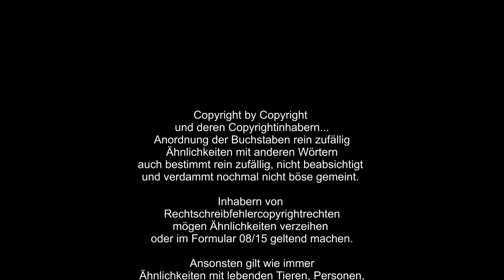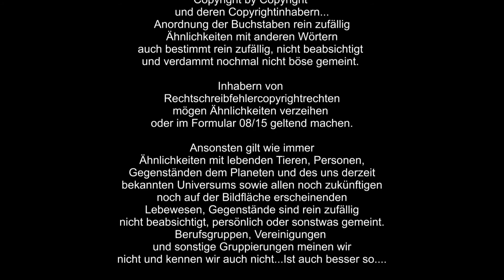The Curse of Monkey Island #03 Der Frisiersalon *Piraten auf Abwegen* | aldersachma gameplay oldiee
Wir brauchen eine Crew und das schnell.

Der dritte Teil bringt uns wieder zum lachen und schmunzeln.Die wohl beste (ichmöchtepiratwerden) Reihe geht weiter. Bereits Teil 1 und 2 weckten Erinnerungen in mir wach.

Zu Beginn des Spiels ist Guybrush Threepwood zwar vom mystischen Ort Big Whoop entkommen, treibt aber dafür in einem Autoscooter-Wagen sitzend hilflos im Meer herum. Er wird schließlich in den Hafen der Insel Plunder Island gespült, wo er sich unvermittelt in einer Schlacht zwischen seiner angebeteten Elaine und dem Geisterpiraten LeChuck wiederfindet. Letzterer belagert die Insel, auf der Elaine mittlerweile Gouverneurin ist. Guybrush hört einen Dialog zwischen LeChuck und Elaine mit, in dem letztere andeutet, dass sie immer noch in Guybrush verliebt ist. In der Folge wird er von LeChuck bemerkt und gefangen genommen, doch es gelingt Guybrush, das Schiff zu sprengen, was LeChucks Ableben zur Folge hat. Wieder an Land macht Guybrush Elaine einen Heiratsantrag und überreicht ihr dabei einen Diamantring, den er auf LeChucks Schiff gefunden hat. Doch der Ring trägt einen Voodoo-Fluch in sich und verwandelt Elaine in eine Goldstatue, die kurz darauf von Piraten entwendet wird.

Hallo, erstmal cool das du auf meinen Channel gefunden hast. Was erwartet dich? Gameplay,  Livestream, Tutorial sowie Spaß mit meinen Folgen ☆Alder sach ma☆

aLRdZcOEYXxlwiS2jtdF0PiY